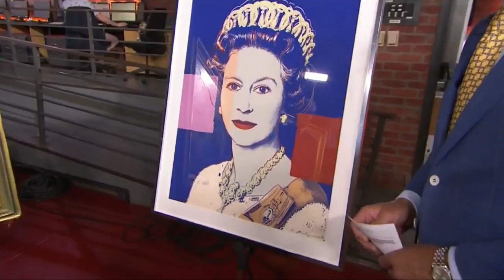Rob Cowley Visits CP24 Breakfast to Discuss the Cowley Abbott Spring Live Auction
Rob Cowley chats with CP24 Breakfast's Nick Dixon and Jennifer Hsiung ahead of the June 8th Cowley Abbott Spring Live Auction. They discuss masterpiece work by Lawren Harris, Emily Carr, Andy Warhol, Tom Thomson and David Bowie, each on offer during the upcoming sale.